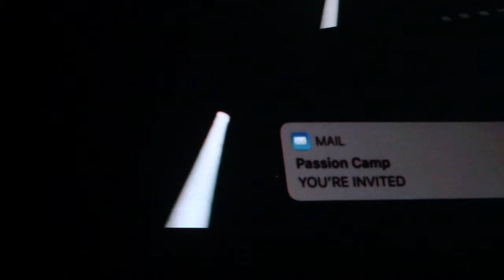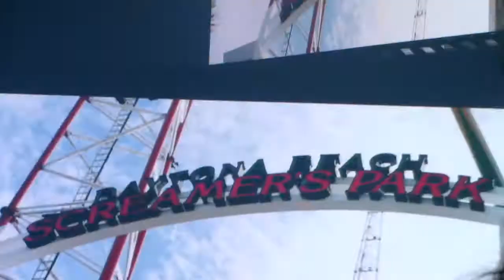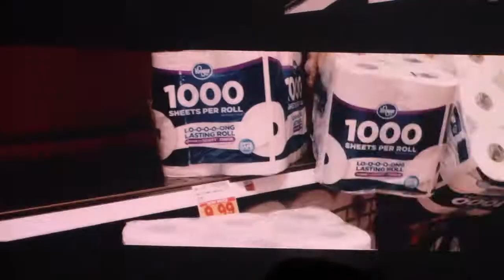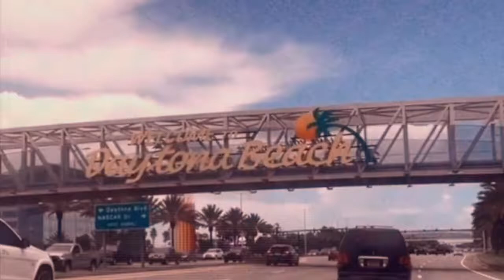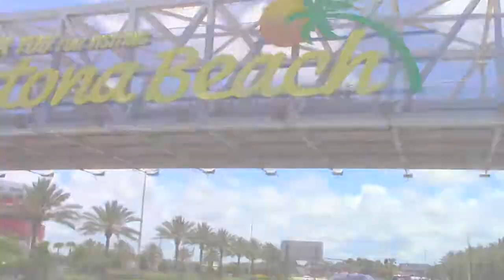Passion Camp 2021 - Daytona Beach, FL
Still Water Christian Life Center youth group at Passion Camp 2021 in Daytona Beach, Florida!